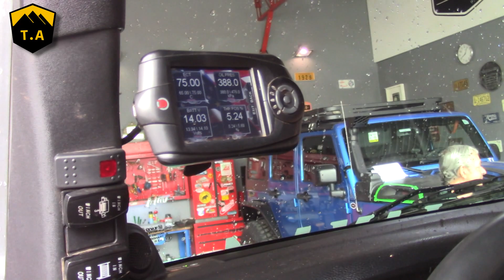" Meu Jipe " - Ep. 10 - Jeep Wrangler JK 3.6 - Fernando e Bonny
Neste décimo episódio, o bate papo foi com o Fernando e seu  Wrangler JK.

Descrição, resumida do jipe deste episódio:

- Jeep Wrangler JK 2013
- Motor 3.6 V6 com supercharger Magnuson - 400 cv
- Cambio automático
- Fim do escapamento com tubo de  3"  de inox, sem abafador
-  Molas 4" EVO Plush Ride + bodylift de 1"
- Amortecedores FOX + Batentes Hidráulicos
- Braços (links) Metal Cloak com regulagem
- Pneus: Jogo de  40" Goodyear Wrangler MTR + Jogo de Insanos 37"
- Bloqueios ARB e relações 4,56
- Eixo dianteiro com bola e diferencial do dana 44 high pinion 35 estrias +  reforços estruturais na carcaça do dana 30  (axle truss + sleeves)
- Semi eixos dianteiros de 4340 35/30 estrias com homocinéticas 30 estrias trail gear
- Eixo traseiro dana 44 original
- Parachoques e estribos Power
- Guinchos Warn zeon 12k  e Tabor 9k
- Capota e portas de lona
- Etc...

Sp - Brasil